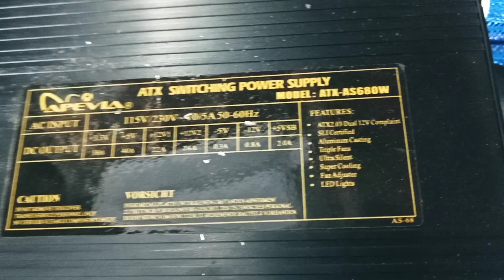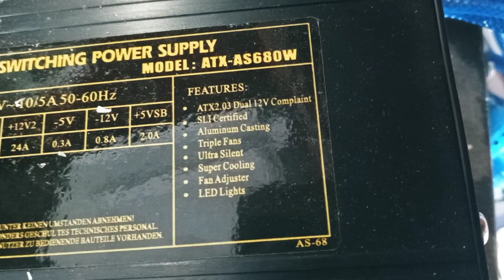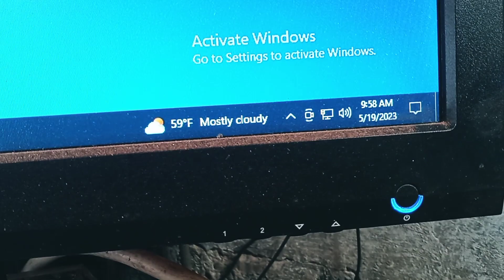Towers & Motor breakdown day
Motors might be my new gig